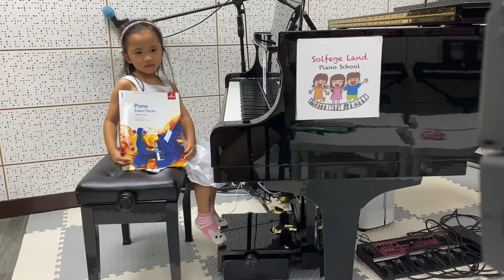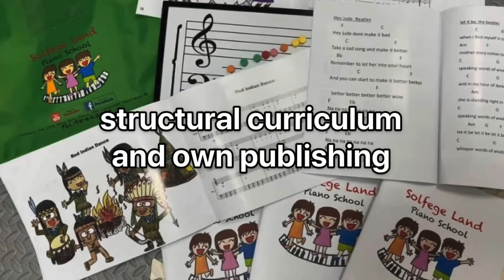4yo grade1 mock exam